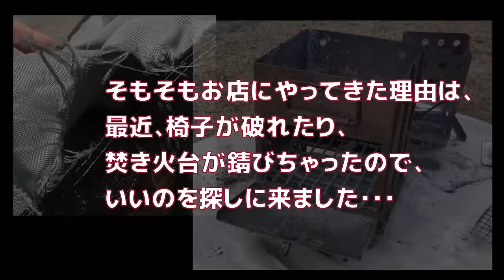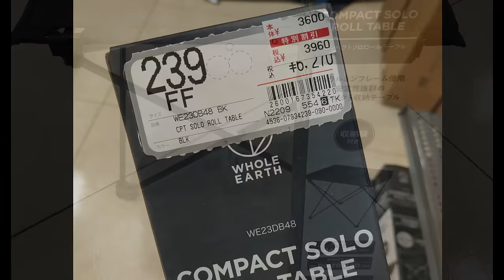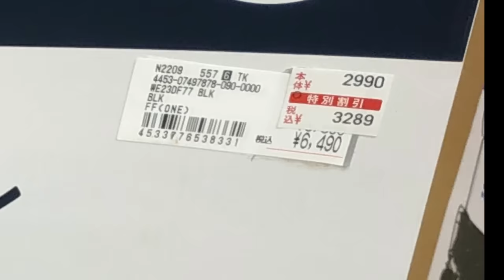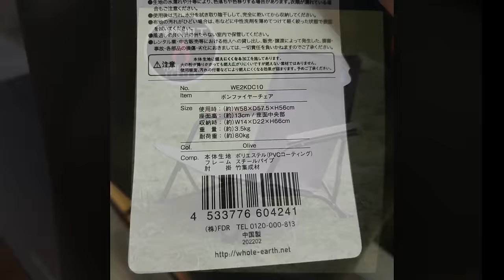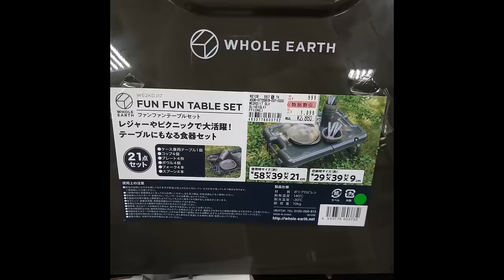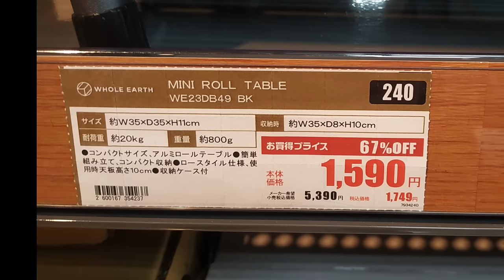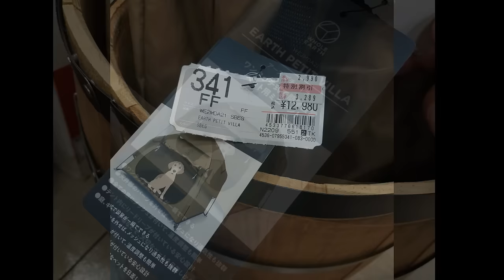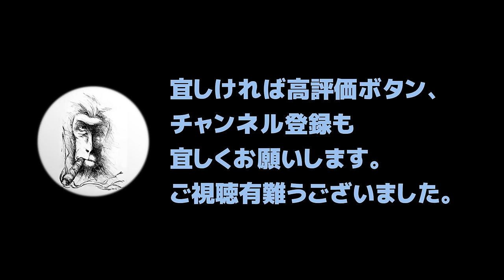2024年春ゼビオのキャンプ用品【89%OFF？】大幅値下げに 大興奮したショッピング…割引率とは裏腹に高品質なキャンプギア・飯盒調理にもピッタリのラップトップグリル・XEBIO・ホールアース製品など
スポーツゼビオにやってきたところ、本来の目的を忘れて興奮し、我を忘れてショッピングを楽しませていただきました。
キャンプ道具選びの楽しさが伝われば幸いです。

・ラップトップグリルミニB5（Amazon販売ページ）
・ラップトップグリルA3（Amazon販売ページ）

・スポーツゼビオ公式オンラインショップ

ホールアースはゼビオのPB商品ではなく㈱フラッグが運営するアウトドアブランドのようです。以前はデサントのアウトドアブランドだったようですが詳細は不明…訂正とお詫びまで。

‹補足›
ラップトップグリルミニに付属する網のサイズは 20cm x 15cm ほどです。

‹チャプター›
00:00 開始
01:49 タープ
02:11 BGM2
03:47 焚き火台
06:24 BGM3
08:56 ペット関連
10:37 まとめ

L-Breath